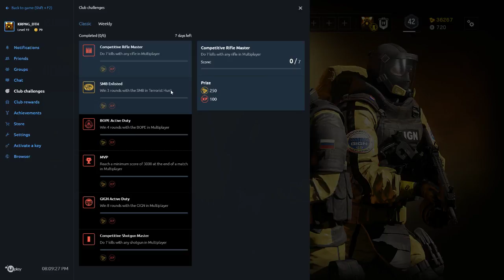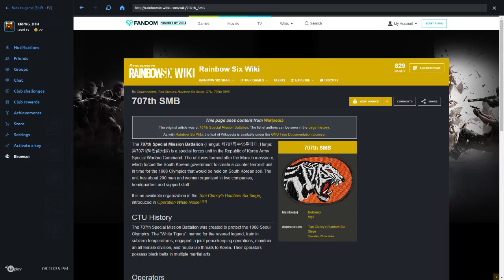Rainbow Six Siege - Opsada nabrzaka